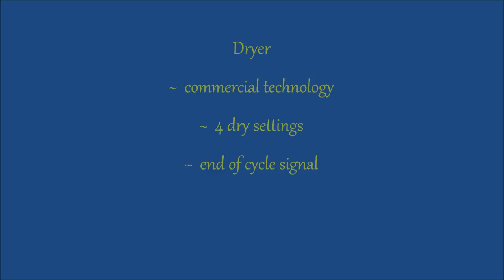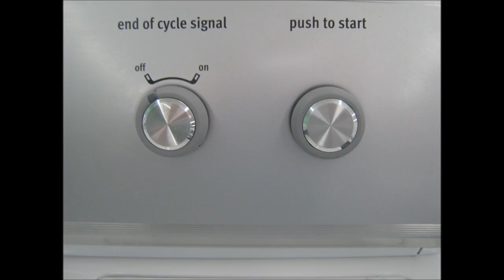4 sale: MAYTAG Centennial washer & dryer set ~ $550.00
4 sale: MAYTAG Centennial washer & dryer set ~ $550.00

Maytag Centennial washer & dryer combo description:

Maytag Centennial washer
-  commercial technology
-  3 water level settings
-  4 temp settings
-  3 wash settings - normal, delicate & casual
-  extra rinse button

Maytag Centennial dryer
-  commercial technology
-  4 dry settings
-  end of cycle signal

Appliances Cheaper
138 S. State st.